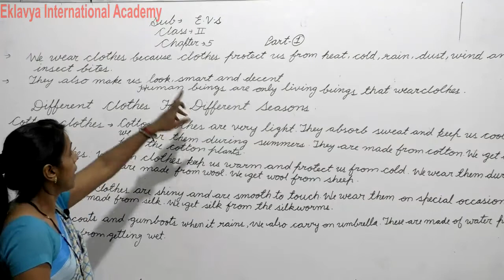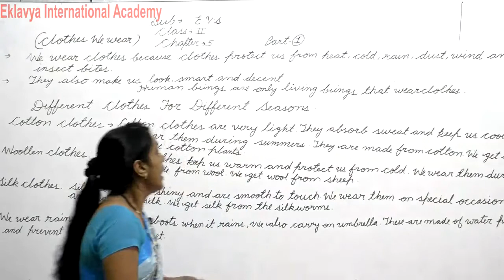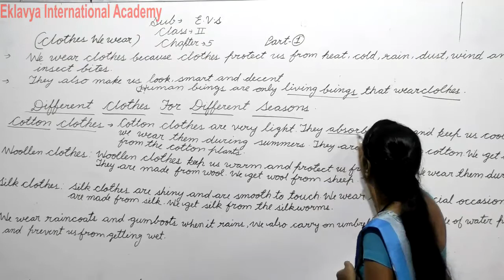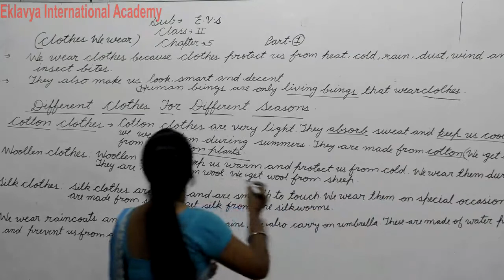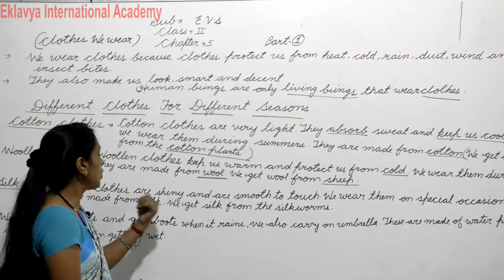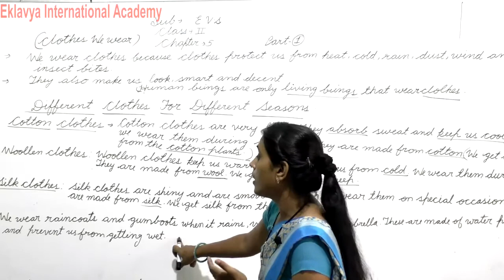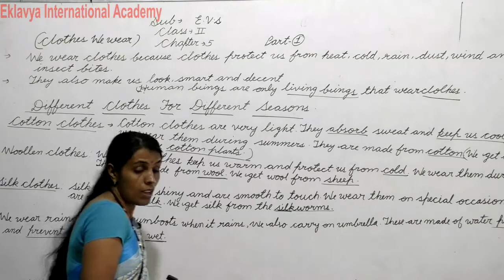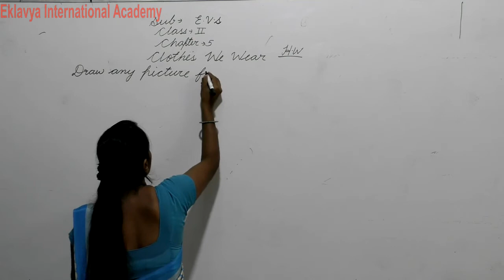II EVS Ch 5 Cloths we wear part 1